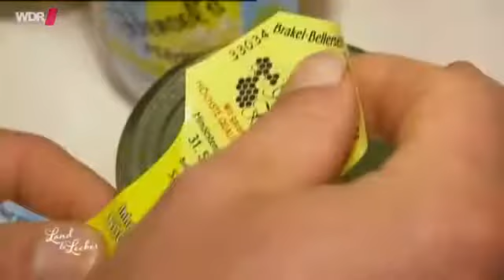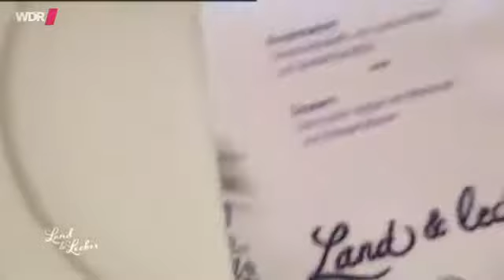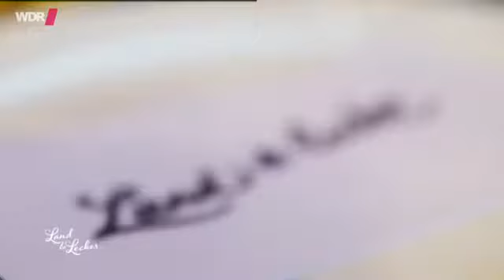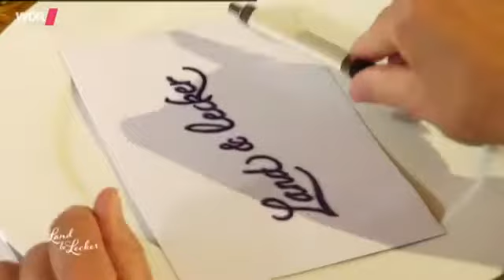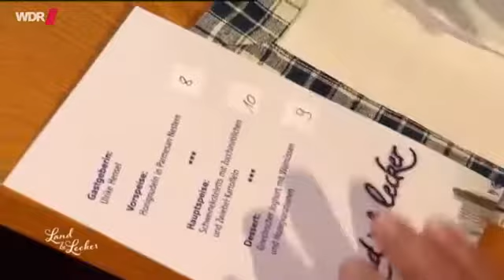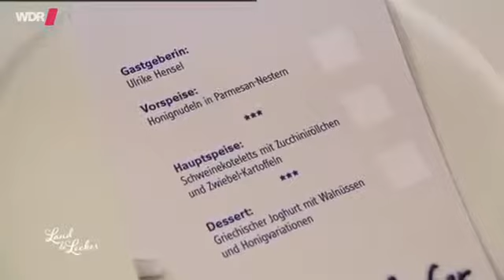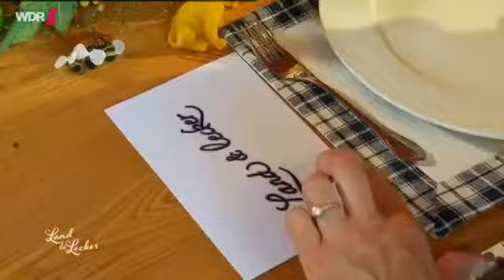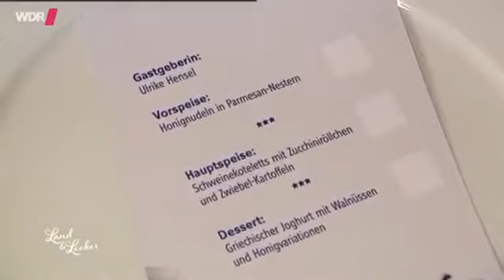Land und Lecker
Geschichte, Politik, Wissenschaft oder alle anderen Bereiche. Interesse an mehr?

Land und Lecker Der 'Land und lecker'-Bus rollt wieder durchs Land - an Bord sechs gut gelaunte Bäuerinnen, die sich gegenseitig auf ihre Höfe einladen. Auf ihrer kulinarischen Reise genießen.

Der Land und lecker Bus rollt zum vorletzten Schlemmermenü Richtung Bergisches Land. Hier in Wermelskirchen-Emminghausen wird es exotisch, denn Gastgeberin Susanne Burghoff empfängt die Landfraue.

Sub